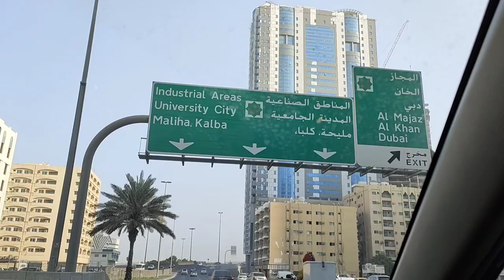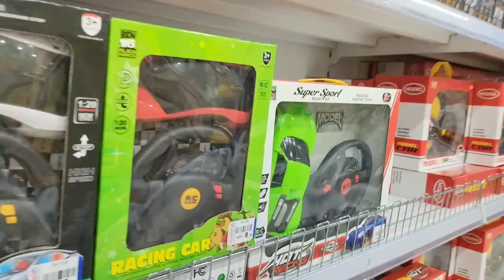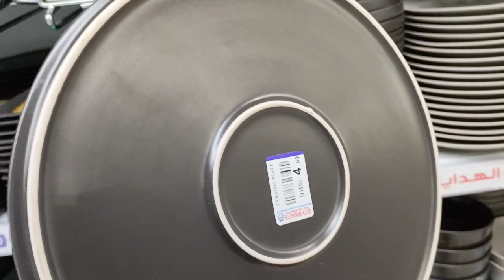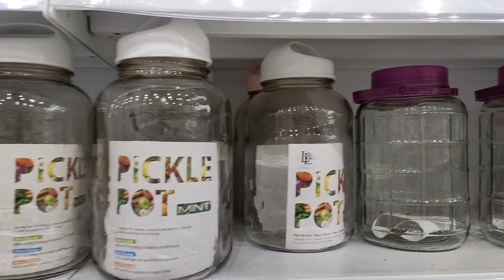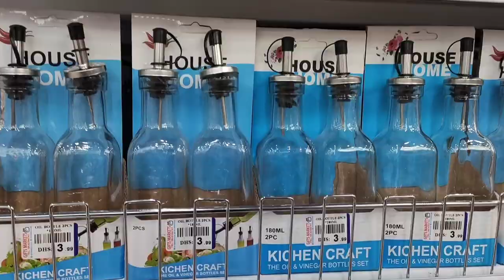1 to 10 Dhs shopping# cheapest shopping in Sharjah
Cheapest shopping in UAE#1 to 10 dirham